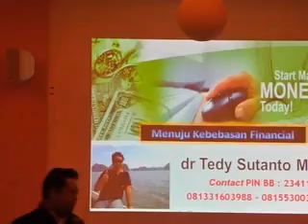Roadshow Management + Golden Eagle to Paiton + Probolinggo 20 - 21 okt 2013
GBB + Gathering Paiton 20 okt 2013
GBB Probolinggo 21 okt 2013